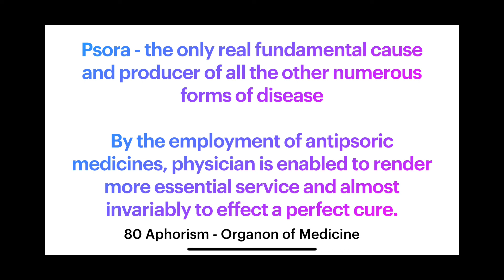80 Aphorism - Psora- Fundamental cause of disease is cured by Antipsoric medicines